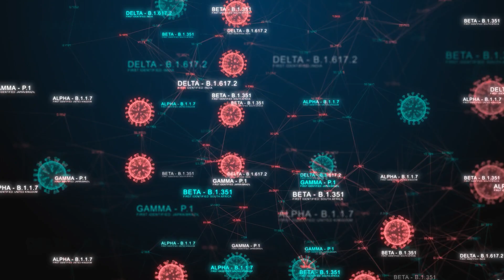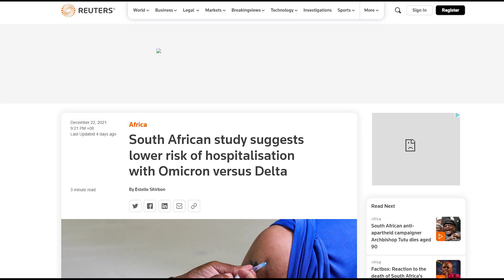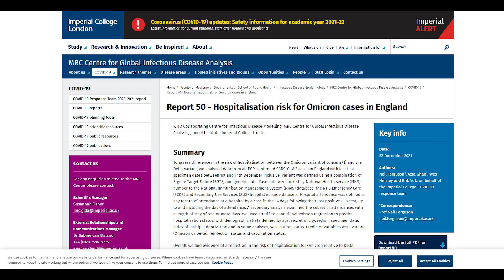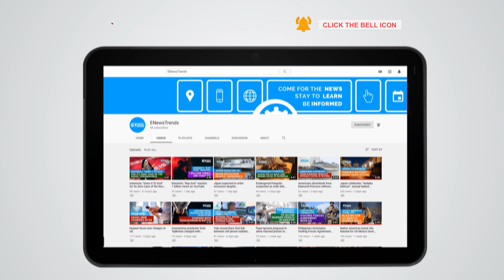3 Studies Suggest Omicron Causes Milder Disease than Delta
Findings are preliminaries, however, they provide experts useful insights.